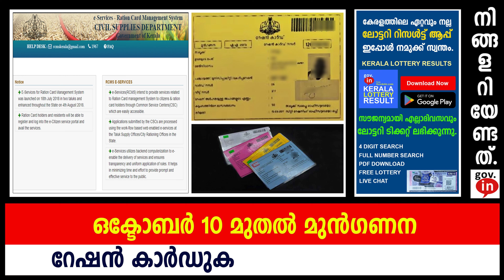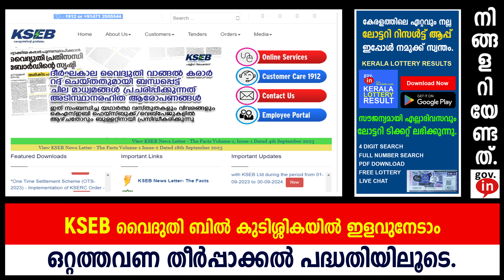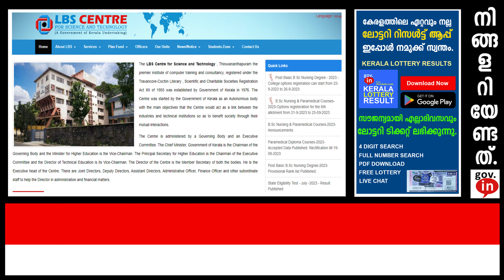government latest news and updates | ningalariyendath | 23-09-2023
Here are the latest government related notifications. Today here are the government notifications about PM Kisan benefit now available through postal department, one time settlement of KSEB electricity bill dues, new issues of birth certificate and application for conversion of ration card to yellow card.